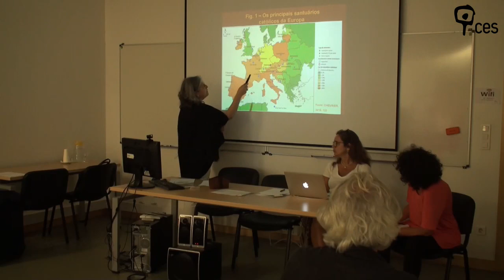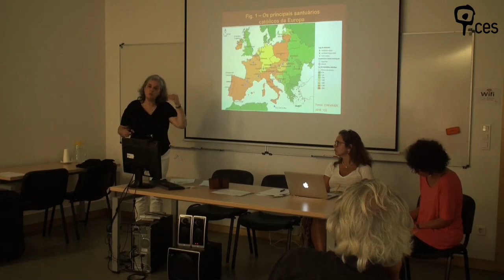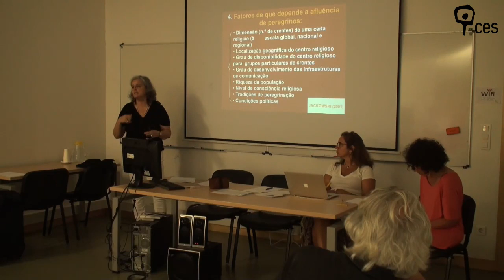A peregrinação entre a tradição e a modernidade: contributos para uma classificação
O objetivo principal desta comunicação será a apresentação de uma sistematização dos diferentes tipos de peregrinações existentes, sendo certo que cada uma delas pode abarcar mais do que uma modalidade. Assim, será possível elencar de uma forma mais exaustiva as diversas características desta prática. Com base num conjunto de critérios selecionados, procura-se abordar esta temática, simplificando a compreensão da realidade assaz complexa que o fenómeno da peregrinação traduz na atualidade.